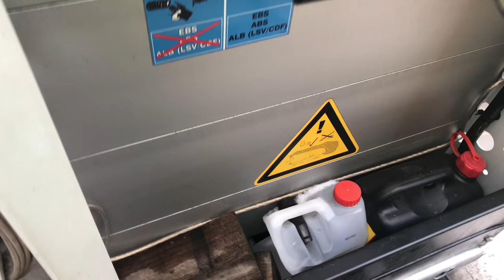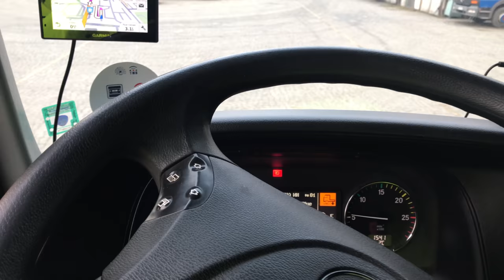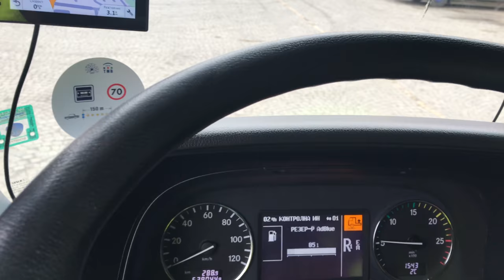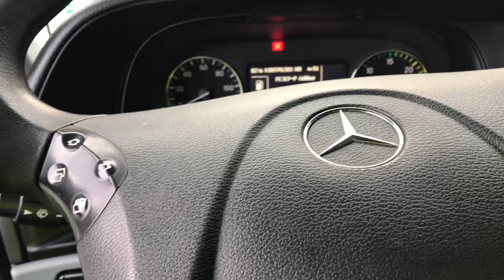Truckers vlog - Закачане на ремарке. How to couple a trailer.